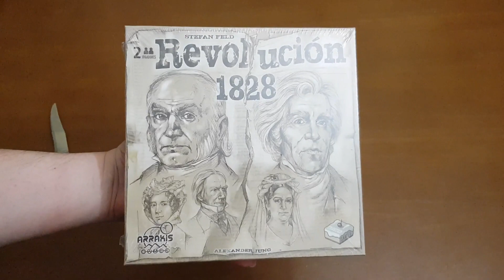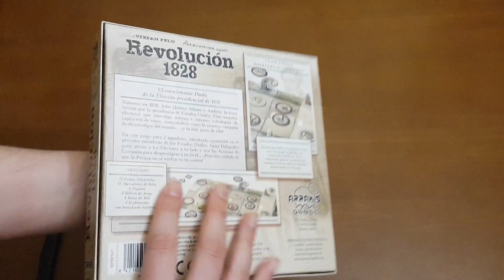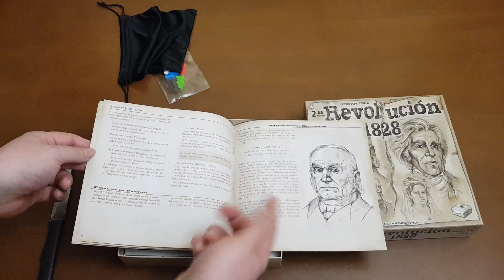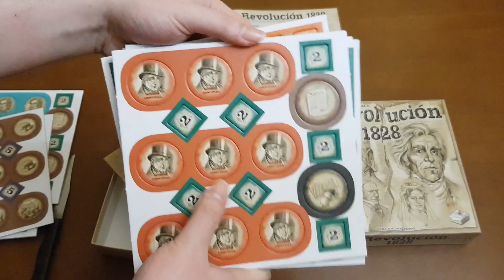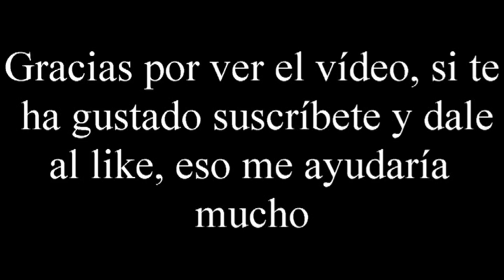Revolución 1828 - Unboxing - El club del dado